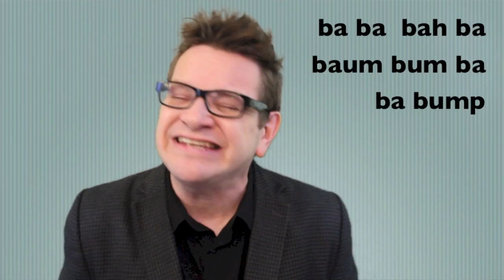Article V for Dummies: The Amendment Procedure Explained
Continuing the Constitution for Dummies Series with Article V. Explained simply so you can understand the Constitution of the United States.

AMOR SCIENDI

ASAP SCIENCE

BOZEMAN BIOLOGY

KUMESHI CHAN

BITE-SCIZED SCIENCE

MATH APPITICIAN

MYLES POWER

PROFS POP

SPANISH IS YOUR AMIGO

Love history? Come "like" / follow HipHughes History on Facebook! Play games like "Bad Rhymes" and "Who the Hell am I"? Get you name on the scoreboard and if you're really good win swag prizes like online cred, swag and gansta bragging rights! Category Education License Standard YouTube License